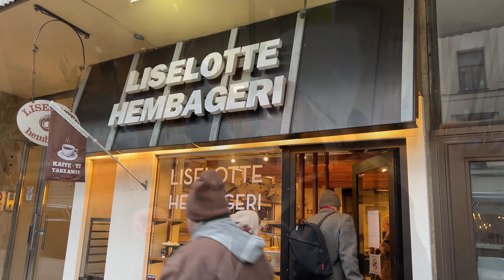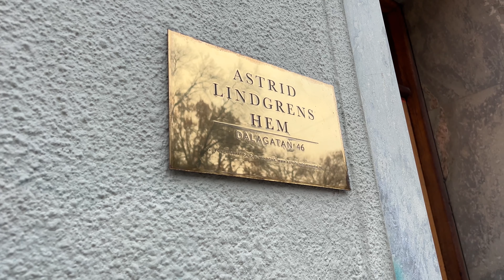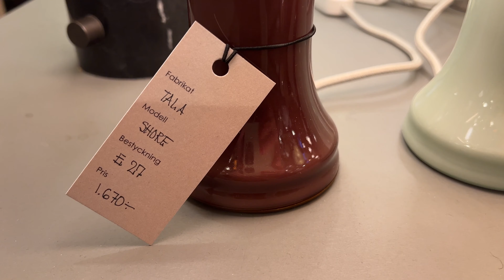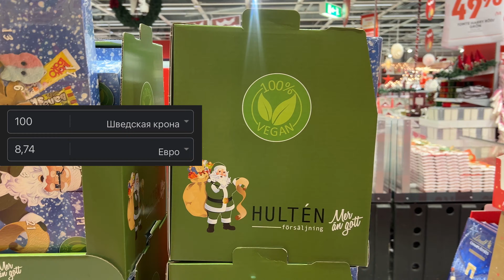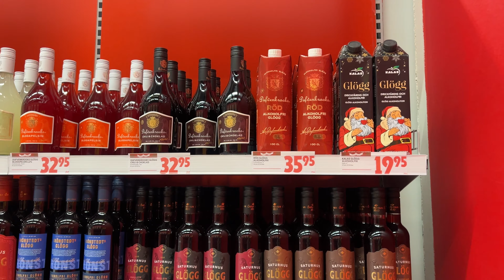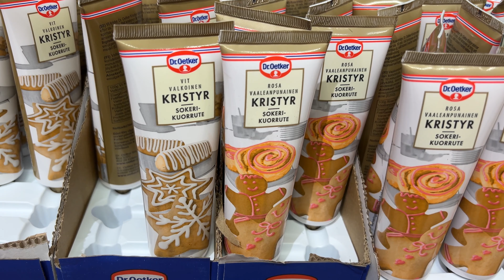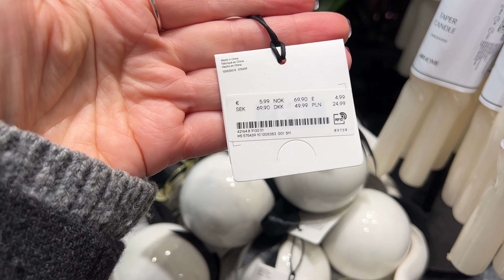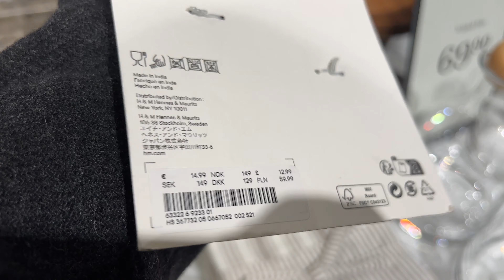ЦЕНЫ НА РОЖДЕСТВЕНСКИЕ ТОВАРЫ В ШВЕЦИИ. ЗАГЛЯНЕМ В ШВЕДСКИЕ МАГАЗИНЫ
Мое первое видео из цикла рождественских. В этом видео посмотрим, что продают в Стокгольме к Рождеству, заглянем и в супермаркет и узнаем цены на это всё! Цены актуальны на декабрь 2023 года.